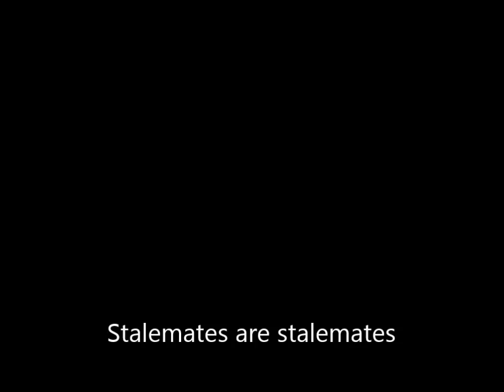Total Annihilation Ⓧ Blood of The Machines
4v4 on a metal map. It ends in stalemating like any metal map. Battle For Toffen was a great map. It had metal, but also other lands.